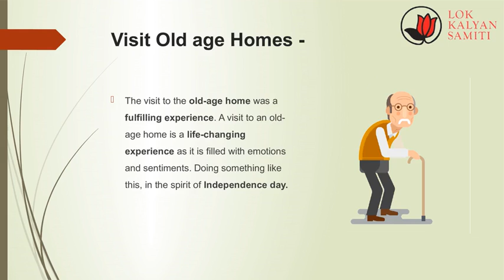Five things to do this Independence Day | 15th August Special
Lok Kalyan Samiti wishes everyone a very Happy Indian Independence Day. Here are a few things to make this independence day even more special.